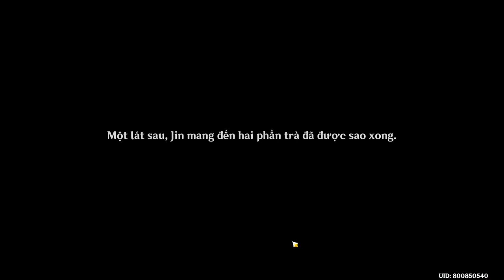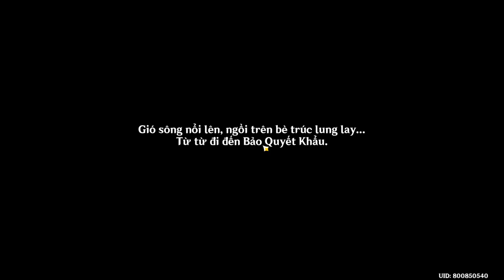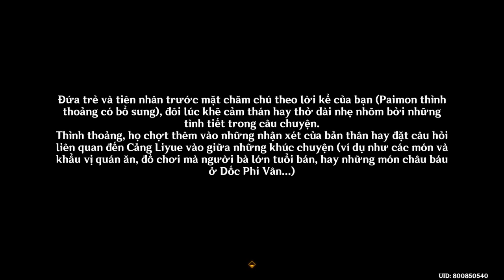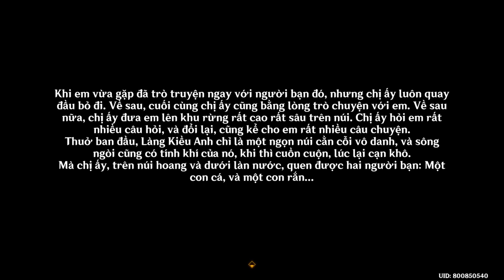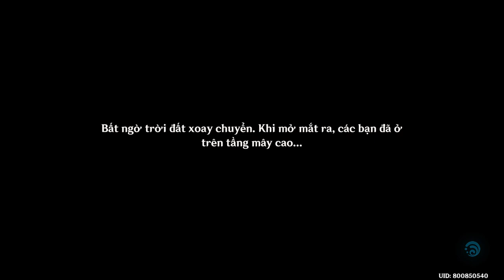Trầm Ngọc Tế Lễ | Nhiệm Vụ Thế Giới | Genshin Impact 4.4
Mời các bạn cùng GameLandVN xem lại toàn bộ quá trình thực hiện nhiệm vụ Trầm Ngọc Tế Lễ mới ra mắt trong Genshin Impact phiên bản 4.4 nhé.